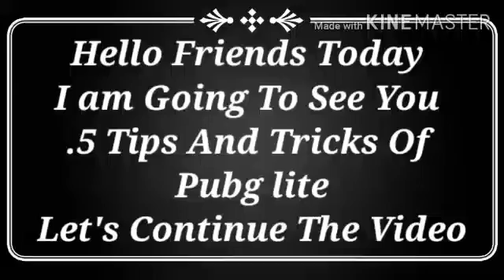[ Top 5 Tips And Tricks Of Pubg Lite ] [ Android And iOS ]